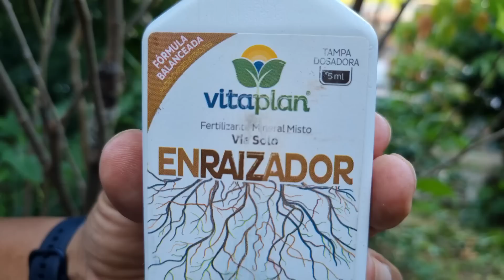ENRAIZAR galhos em 15 DIAS é POSSÍVEL com essa DICA!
Bom dia pará todos vocês que sempre estiveram presentes aqui no canal vida verde e pará vocês também que estão chegando e você que veio pela primeira vez,  seja muito bem vindo (a) quero dizer pará você que meu sucesso sempre depende e sempre vai depender da sua ajuda,  quero ressaltar o tamanho da sua importância,  se não fosse você que compartilha os meus vídeos seria impossível bater está marca histórica e tão desejada entre os profissionais da plataforma que é alcançado um milhão de seguidores, falando sobre a facilidade de você que nunca fez sequer uma muda pegar e aprender fazer com este tutorial,  o cavalo deve ter apenas 10 centímetros pará que ele não desidrata antes de pegar, o cavaleiro está bem curto que é pará o seu abacate produzir bem pequeno,  agora basta botar a mão na massa  e bora fazer enxerto,  talvez você ainda não conseguiu mas tenho certeza que desta vez você irá conseguir então vamos fazer juntos e desde já gostaria que você me enviasse filmagem ou fotos do seu trabalho e sucesso,  muito obrigado por ter me doado o seu precioso tempo em assistir o meu vídeo e ler esta descrição abraço de seu amigo Edson Silv